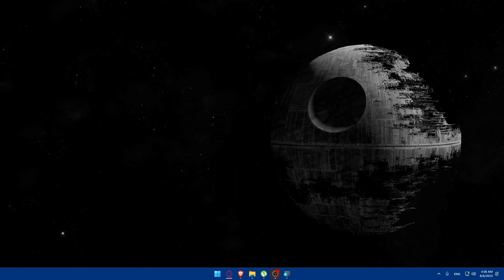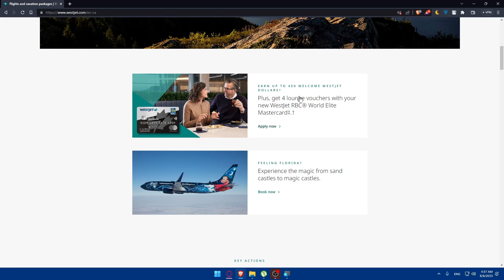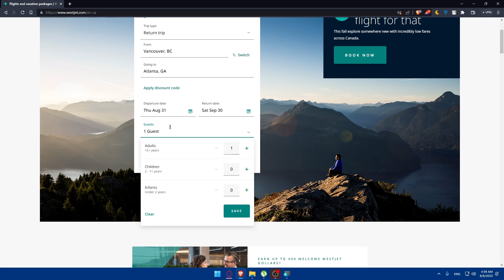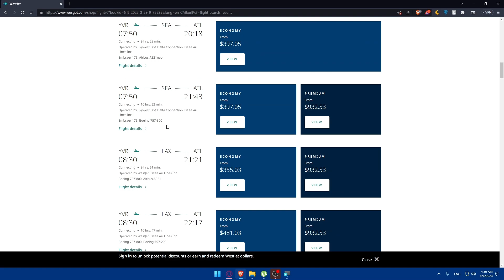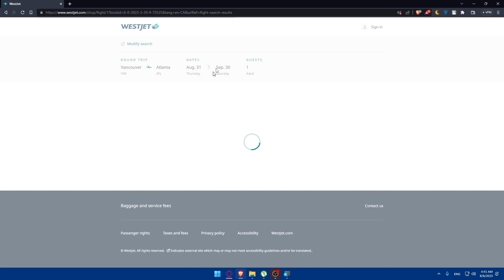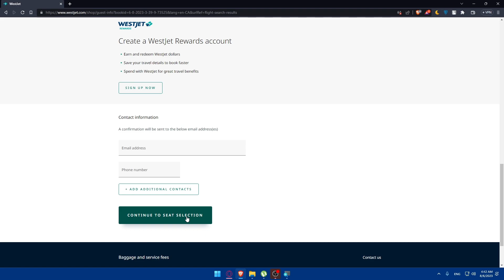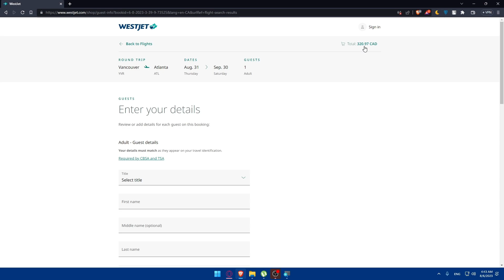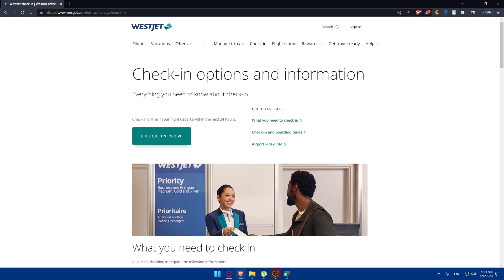How To Buy WestJet Plane Tickets Online 2024! (Full Tutorial)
Today we talk about cheap flights airline tickets,westjet online booking,westjet ticket reservation,westjet customer care phone number